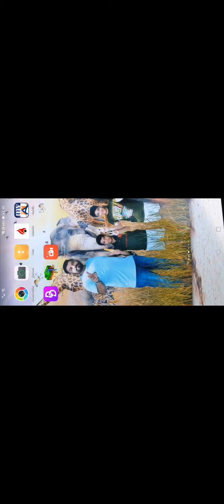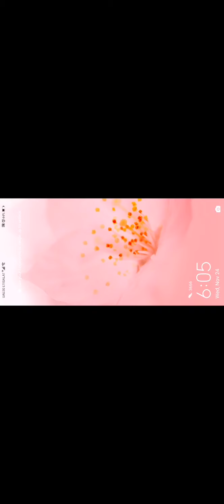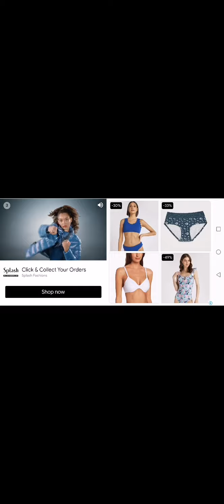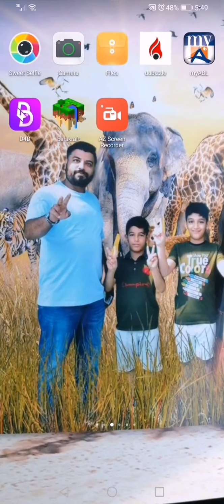Like pls and subscribe